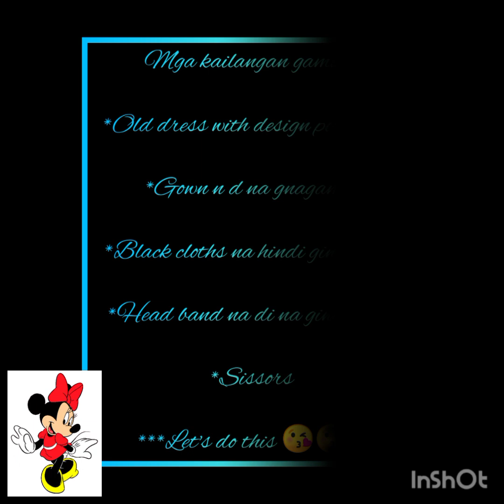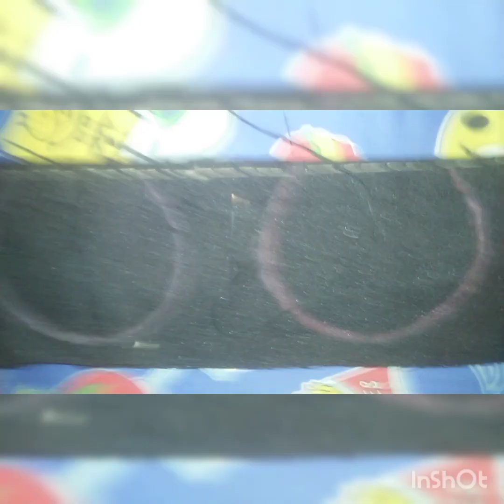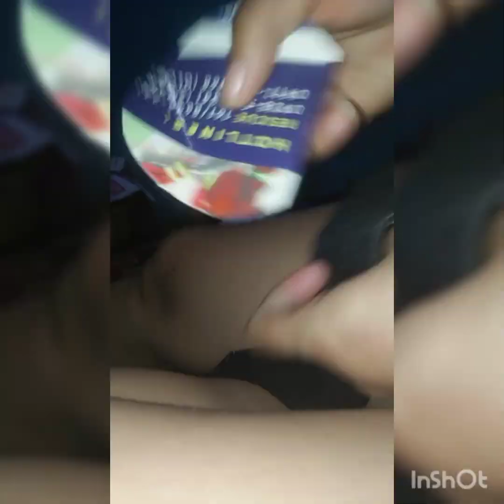D.i.y Minnie Mouse costume😘